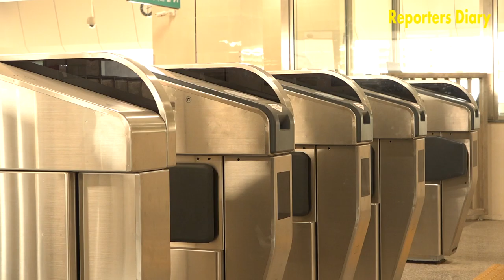মেট্রোরেল থামবে না কোথাও । যাত্রী ওঠানামা দুই স্টেশনে । Reporters Diary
মেট্রোরেল উদ্বোধন,ঢাকা মেট্রোরেল,মেট্রোরেল,ঢাকা মেট্রোরেল স্টেশন,মেট্রোরেল বাংলাদেশ,মেট্টোরেল উদ্বোধন,ঢাকা মেট্রোরেল রুট,খুলছে ঢাকা মেট্রোরেল,ঢাকা মেট্রোরেল এর ব্যয়,ঢাকা মেট্রোরেল এর ভাড়া,উদ্বোধনের অপেক্ষায় ঢাকা মেট্রো রেল,ঢাকা মেট্রোরেল নিউজ সর্বশেষ,প্রস্তুত ঢাকা মেট্রোরেল